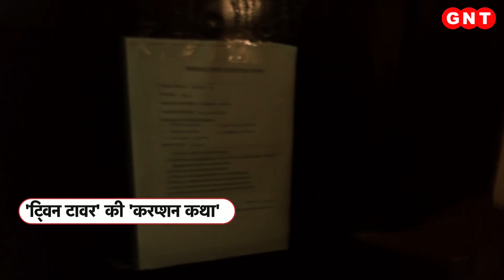Twin Tower के टूटने के बाद चारों तरफ बिखरा है मलबा, देखिए ग्राउंड रिपोर्ट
भ्रष्टाचार की बुनियाद पर बनी दो गगनचुंबी इमारतें देखते ही देखते कुछ सेकंड के अंदर धराशायी हो गईं. लेकिन सवाल ये है कि वो कौन से अधिकारी, कर्मचारी और एजेंसियां हैं जिनकी छत्रछाया में भ्रष्टाचार की इमारतें खड़ी की जा रही हैं. हम उससे भी पर्दा उठाएंगे , लेकिन पहले ट्विन टॉवर की कहानी खत्म होने के बाद के हालात से आपको रुबरु कराते हैं.